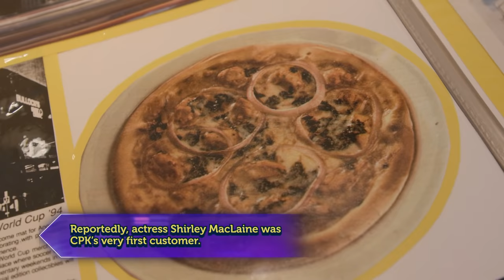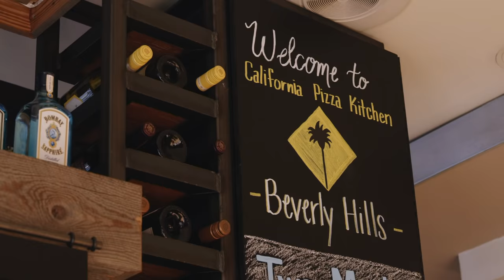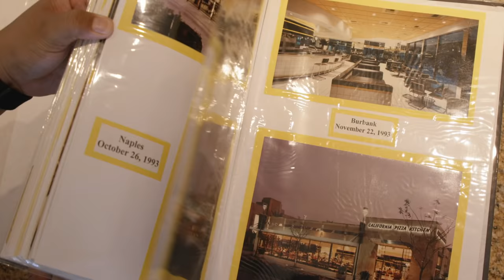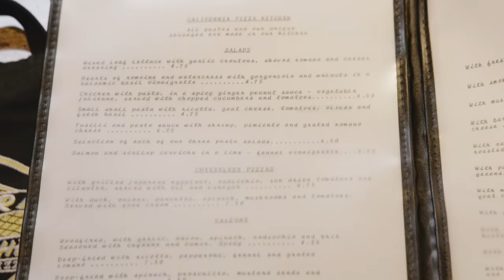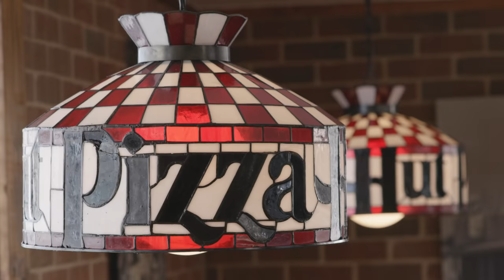California Pizza Kitchen's Revolutionary Recipe | Adam Eats the 80s (Season 1)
Adam travels to Beverly Hills, California to meet with Brian Sullivan and learn about how California Pizza Kitchen revolutionized pizza, in this clip from Season 1, "Decade of Change."

Watch all new episodes of Adam Eats the 80s, Sundays at 10/9c, and stay up to date on all of your favorite The HISTORY Channel shows

Follow food author and culinary entrepreneur Adam Richman as he travels the country reliving his childhood and tasting some of the most iconic and forgotten foods of the 1980s. The 1980s was a decade when food was all about the flavor and this ten-episode series follows Richman as he digs into the most nostalgic and notorious foods of the decade to prove that flavors lost to the 80s are worth searching for and savoring. Do you remember when you first walked into a mall and smelled a Cinnabon cinnamon roll? Or perhaps Domino's long-lost breakfast pizza was the key to your heart and your stomach? And did French fries really taste better in the 80s? In "Adam Eats the 80s" viewers will relive this tubular decade by joining Richman on a journey back to where these brands all began, learn about the amazing secrets never revealed, and watch as Richman tries versions of products that were never intended for the public.